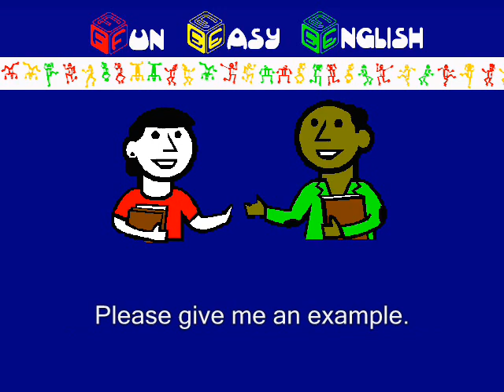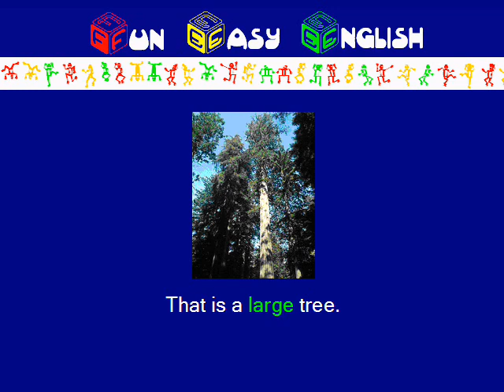English Grammar Attributive Adjective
Fun Easy English American English grammar attributive adjective. Learn American English grammar online free.